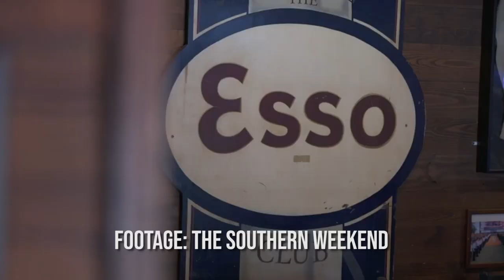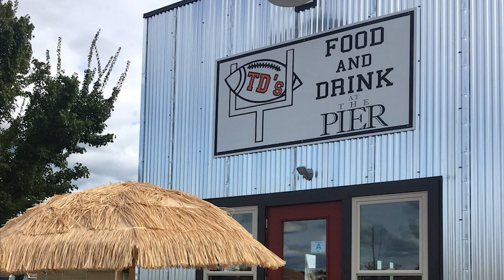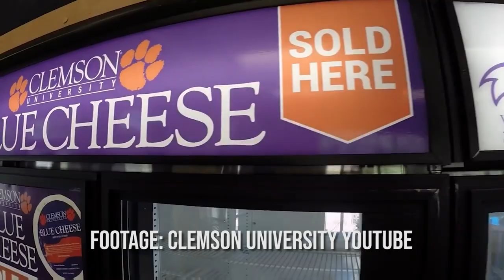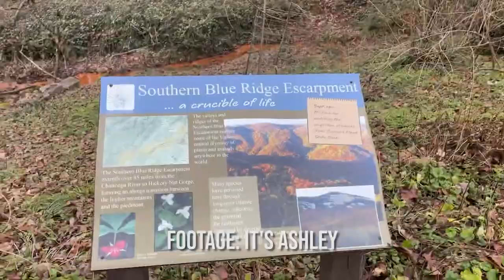What to do in Clemson, SC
Clemson has become a hot spot in South Carolina over the last 10 years, largely do to the success of Clemson University and their football team.  But, what else is there to do in this college town?

In this video, Bob Tompkins with Living in South Carolina discusses some of his favorite things to do in Clemson, SC.  From bar, to blue cheese, to botanical gardens.. this video breaks down some of the best things to do in Clemson!